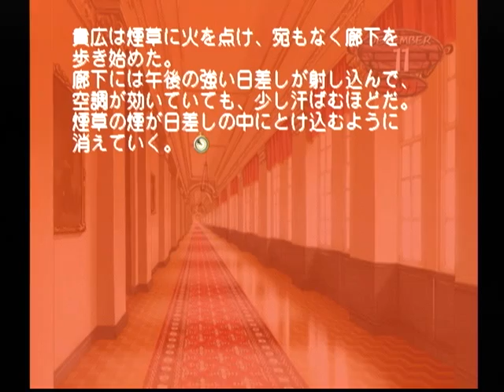【DC】モエかん ベストエンド Part８８ 命ルート ～大丈夫だから、あの犬を連れて帰れ （Part７６からの続きになります） 【スタートオンゲームズ】【スタゲー】【JAPAGE】